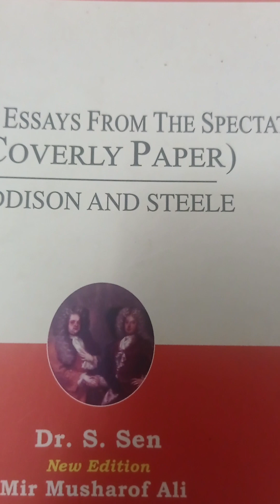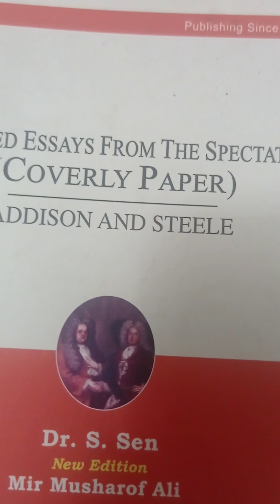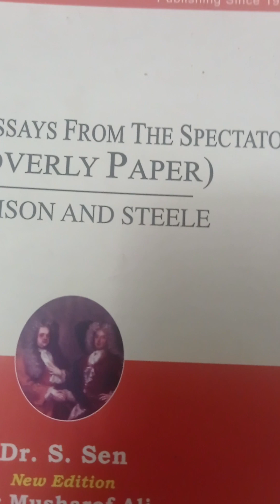Of the Club-Addison and Steele.বাংলা লেকচার।